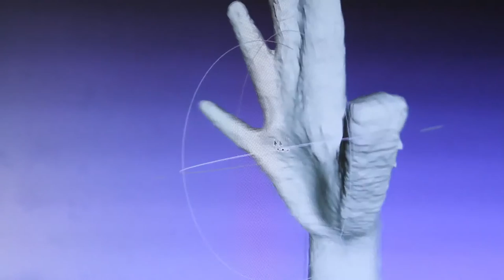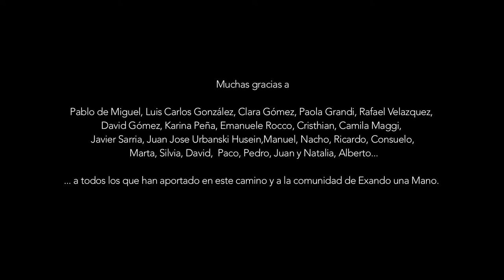Autofabricantes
Autofabricantes es un proyecto que plantea la búsqueda de nuevos avances teóricos y técnicos en la autofabricación colectiva de prótesis, además de tejer y generar las redes entre comunidades de apoyo/fabricación y las familias.
Este proyecto establece una alternativa ética y política al sistema protésico de patentes y sobrecostes de una industria cerrada. Las nuevas herramientas de fabricación digital, el código libre, el cuidado mutuo y el aprendizaje expandido de multitud de profesionales y ciudadanos hace posible este proyecto.